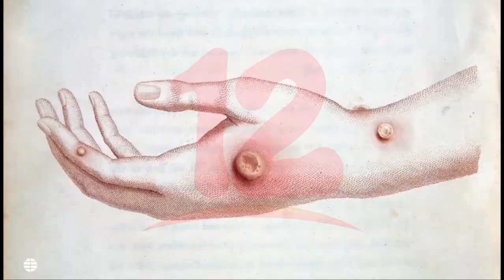Costa Rica reporta el primer caso de viruela del mono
Internacionales Costa Rica reporta el primer caso de viruela del mono.